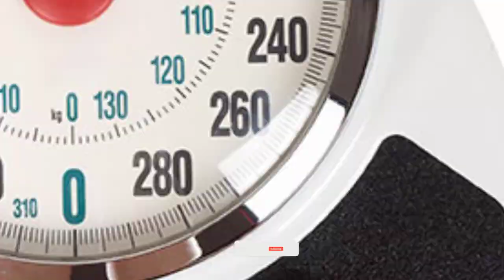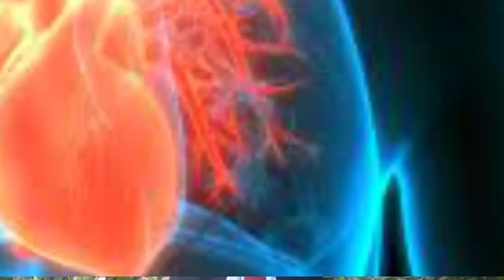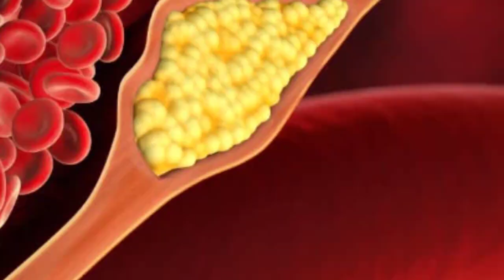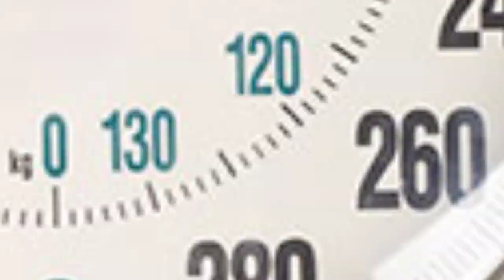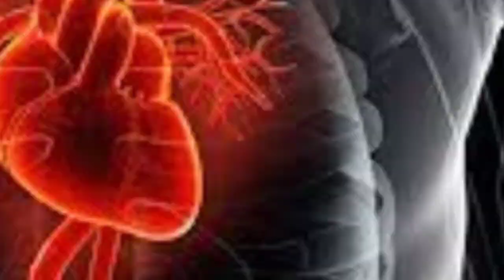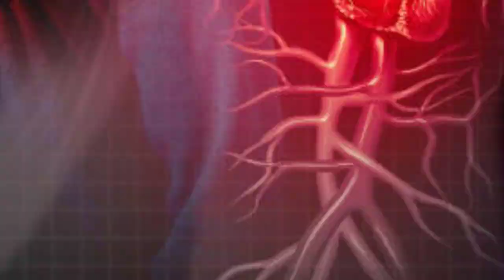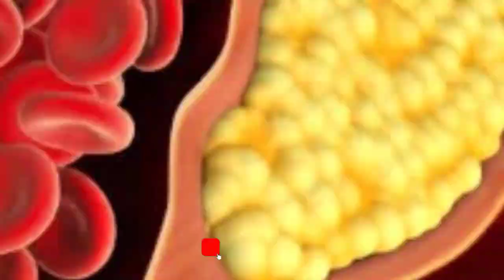কিভাবে বুঝবেন হার্ট ভালো আছে কিনা | Dr.Rudro Biswas